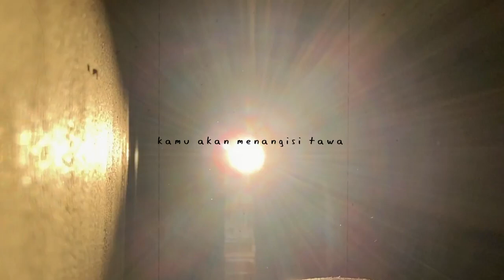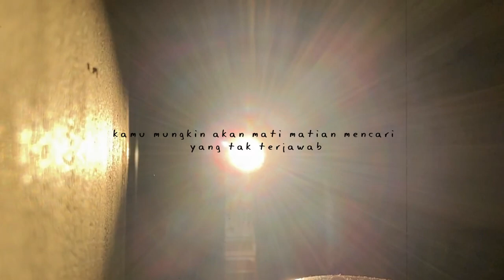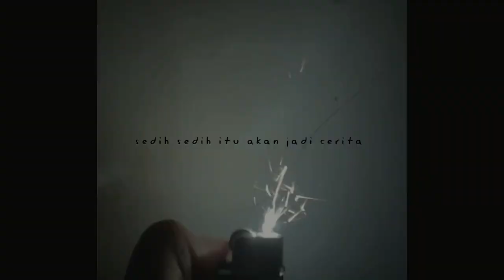Tak Apa ( P e r - K a . t a )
Ada hal-hal yang memang perlu "ya sudah"
bukan bentuk menyerah
tapi memang ngga perlu dibuat susah